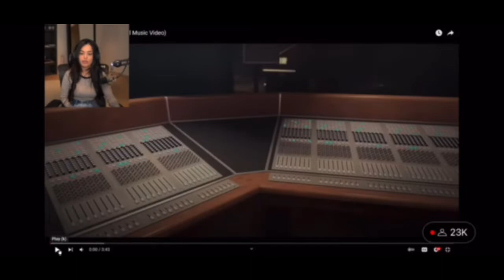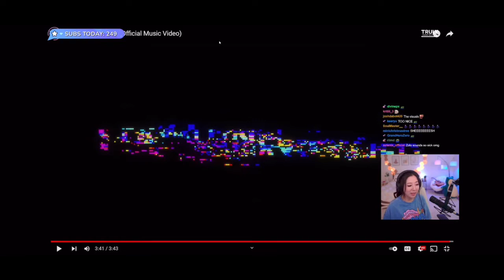Valkyrae & Fuslie React to Randy x Zolo “Too Nice”